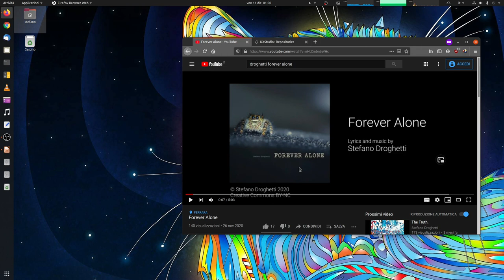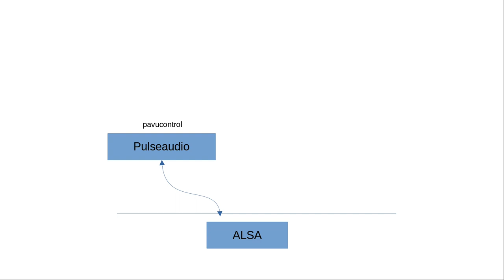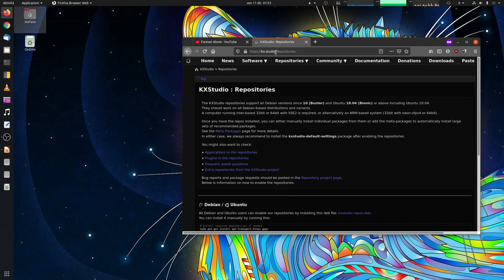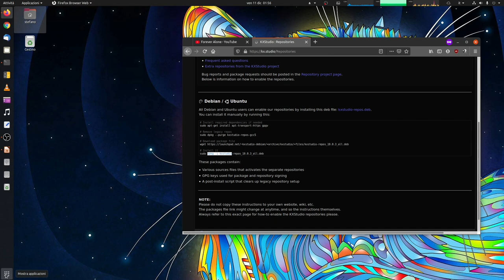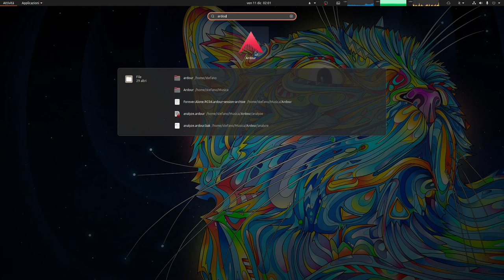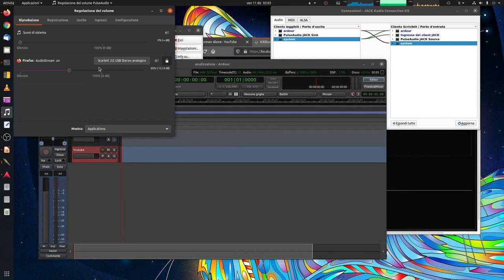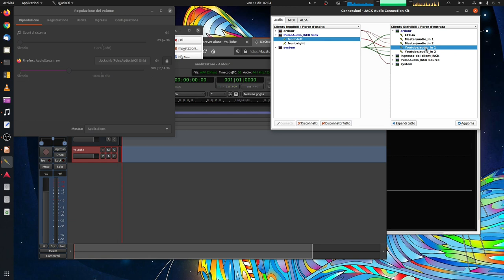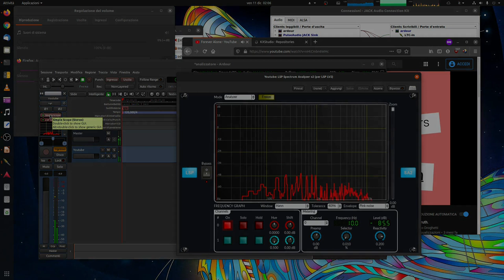Da Youtube agli oscilloscopi e gli spettroscopi di Ardour. Su Linux.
Ecco una breve lezioncina su come usare i mille plugin di analisi del suono direttamente "dal vivo", senza file preregistrati, quindi direttamente dal microfono o dall'audio dei programmi. Tutto sempre su Linux!

La canzone che si sente è mia e la trovate tra le altre sul mio sito, andando nel menu alla voce "Canzoni":

Lasciate un commento se vi va, e per le domande tecniche mi trovate sul forum di Ubuntu nella sezione Multimedia: